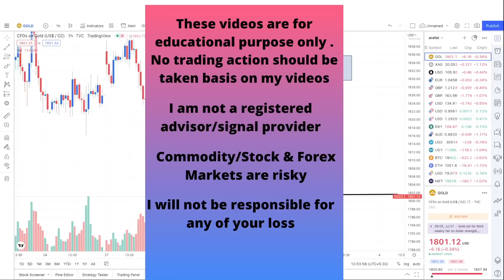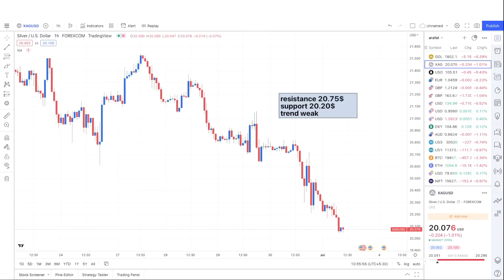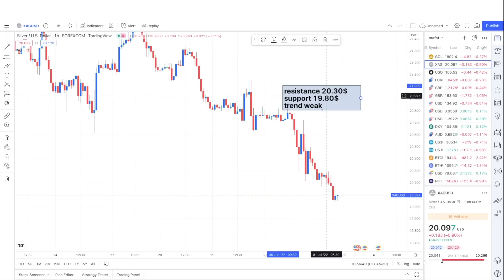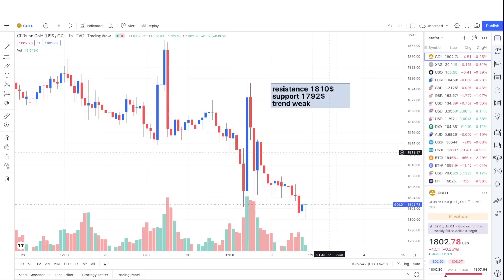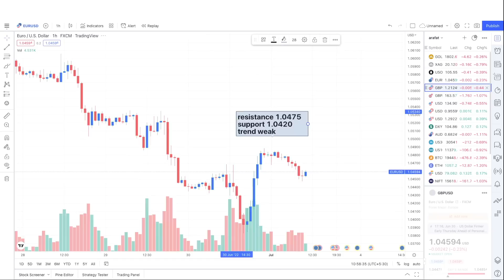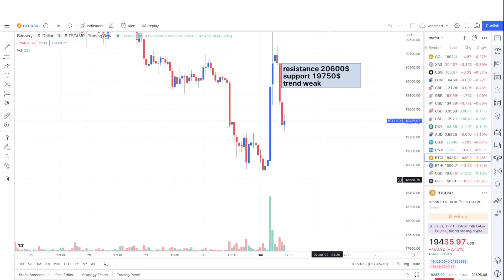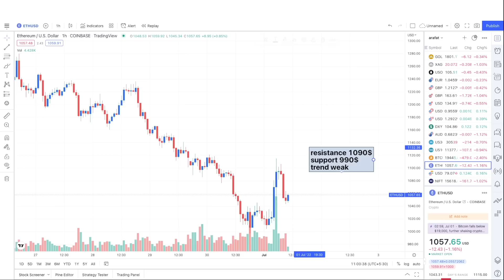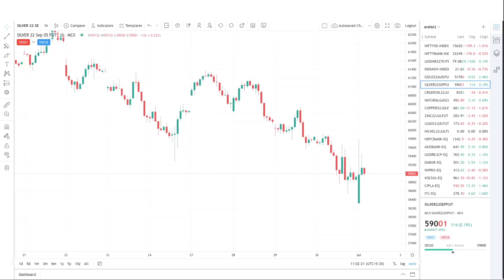Gold Technical Analysis After US Inflation Numbers | महंगाई के आंकड़ों के बाद गोल्ड एनालिसिस